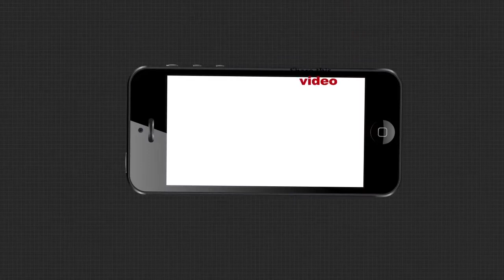ନବ ନିର୍ମାଣ କୃଷକ ସଙ୍ଘଠନ ପକ୍ଷରୁ ସମୂହ ଗଣ ଉପବାସ.....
ଯାଜପୁର ଜିଲ୍ଲାପାଳ କାର୍ଯ୍ୟାଳୟ ସମ୍ମୁଖରେ ନବ ନିର୍ମାଣ କୃଷକ ସଙ୍ଘଠନ ପକ୍ଷରୁ ସମୂହ ଗଣ ଉପବାସ.

Category
News and Politics
Category
News and Politics
Licence
Category
News and Politics
Licence
Category
News and Politics
Licence
Category
News and Politics
Licence